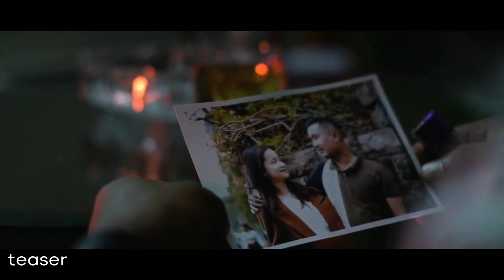Plakan Namgnina lening sangma short teaser